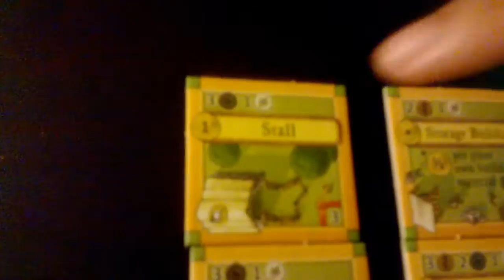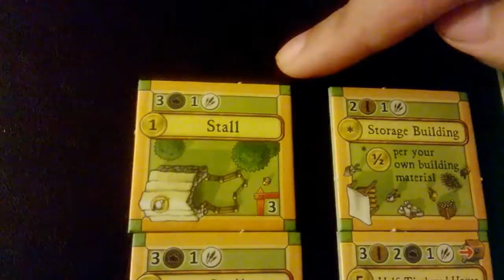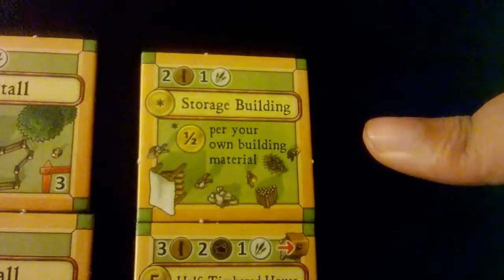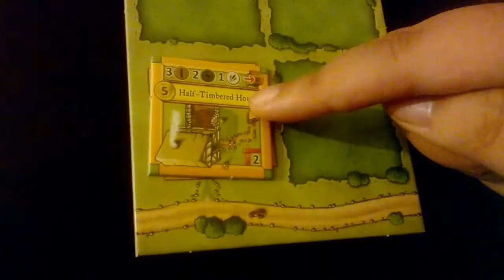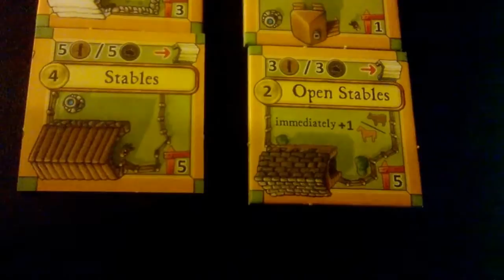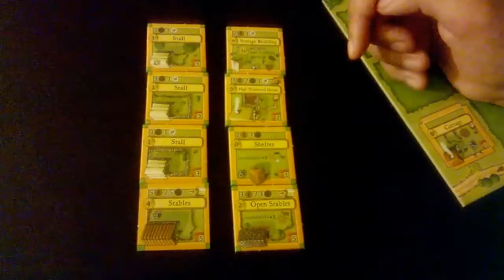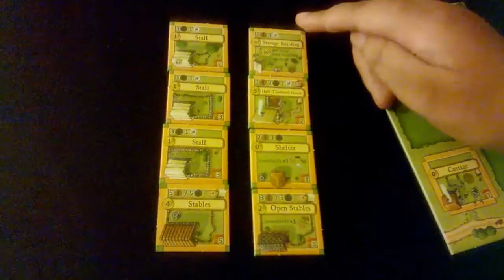Advanced Concepts: Agricola (A.C.B. & S.) - Buildings & Borders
In this video, we describe all of the buildings in Agricola: All Creatures Big and Small. We also go over how enclosed spaces work in regard to storing animals on your farm.

Agricola: All Creatures Big and Small is designed by Uwe Rosenberg and published by Z-Man Games.